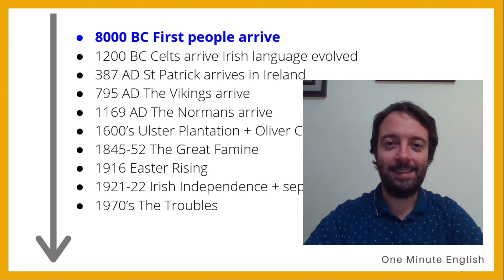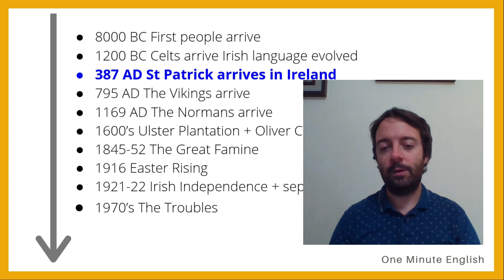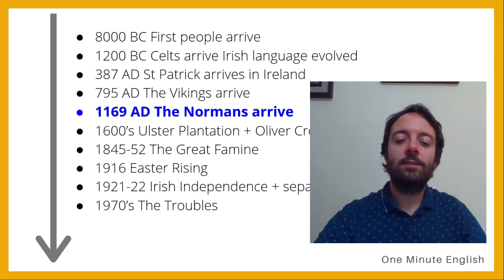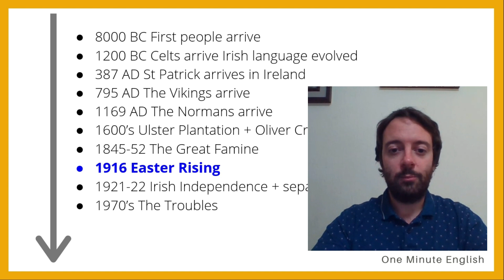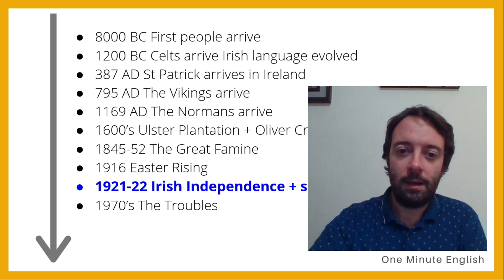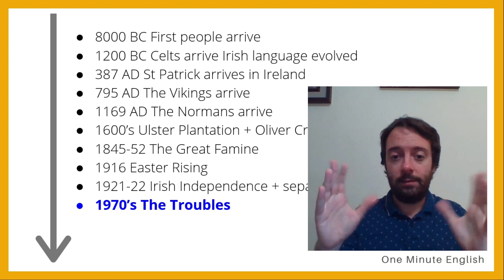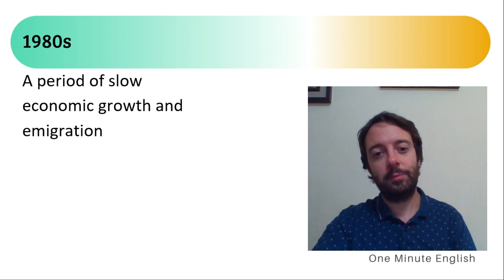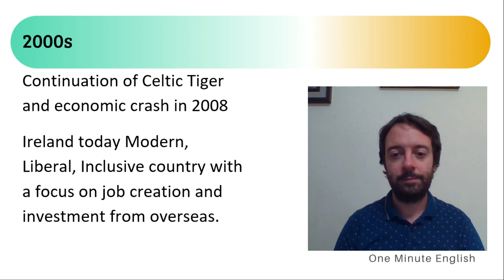A Short History of Ireland - Moving to Ireland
Resources to Move to Ireland!

About us
Hi! We’re Conor and Flor.
We're a couple from Ireland and Argentina. We've worked remotely since 2018. We want to share our experience with other people that are looking into living abroad while working.
Our goal is that you find all this information useful for your next trip!

The history of Ireland is long and rich. The Celts were the main settlers and whose culture Irish people relate to. Check out the Irish history podcast for more details.

The main events in Irish history were:
8000 BC First people arrive
1200 BC Celts arrive Irish language evolved
387 AD St Patrick arrives in Ireland
795 AD The Vikings arrive
1169 AD The Normans arrive
1600’s Ulster Plantation + Oliver Cromwell
1845-52 The Great Famine
1916 Easter Rising
1921-22 Irish Independence + separation
1970’s The Troubles
1980s A period of slow economic growth and emigration
1990s The Beginning of the Celtic Tiger
2000s Continuation of Celtic Tiger and economic crash in 2008
Ireland today is a modern, liberal, inclusive country with a focus on job creation and investment from overseas.